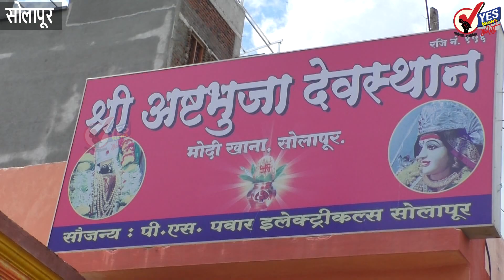सोलापुरातील ३०० वर्षांपूर्वीची अष्टभुजा देवी.....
सोलापुरातील अष्टभुजा शक्ती पूजा तरुण मंडळ मोदीखाना येथील हे मंदिर व मंडळ असून, ३०० वर्षांपासून ही परंपरा चालत आहे. या देवीच्या मूर्तीची आख्यायिका वेगळीच आहे. पालथी मांडी घालून राक्षस बैसला आहे, त्याच्या मस्तकावर पाय देऊन सिंह उभा आहे, त्यावर अष्टशस्त्र घेऊन स्वार अष्टभुजा बैसली आहे . एकाच मंदिरात अष्टभुजा आणि तुळजाभवानी असे दोन्ही देवींचा समावेश असून , नवरात्रीच्या दिवसात विविध कार्यक्रम या मंदिरात होणार असल्याची माहिती मंडळाचे अध्यक्ष संतोष कदम यांनी yes news मराठीशी बोलताना दिली.